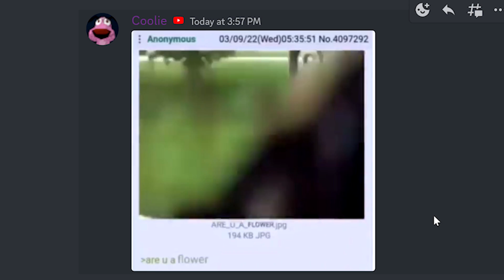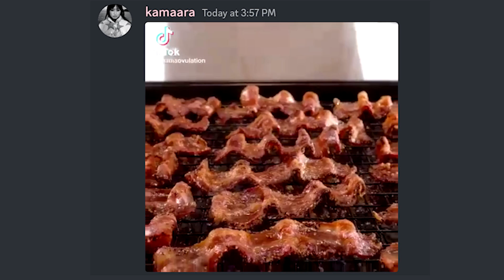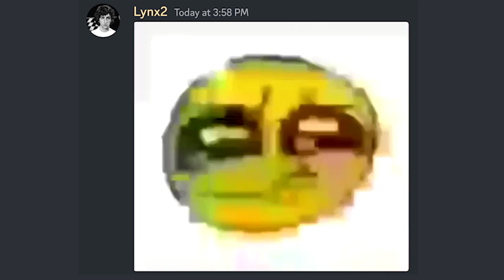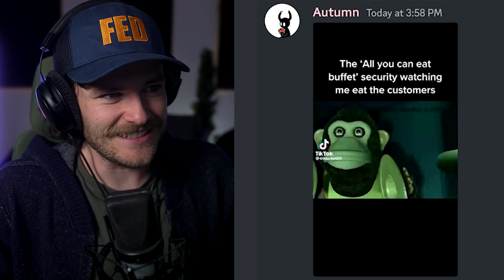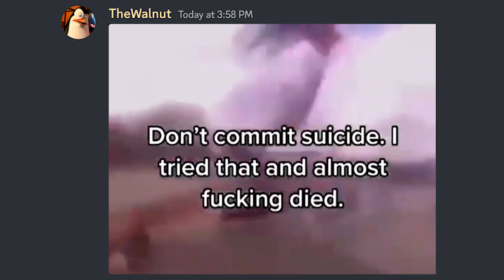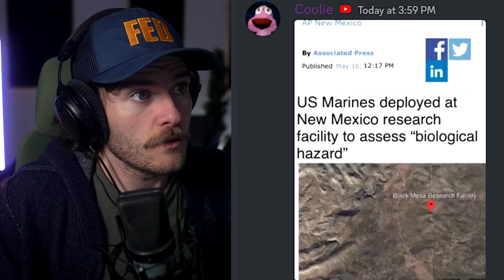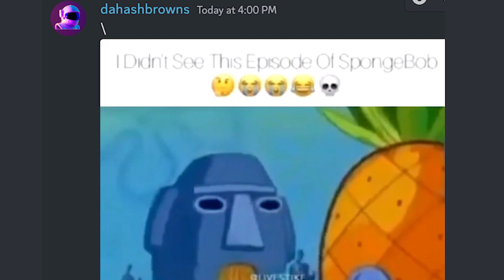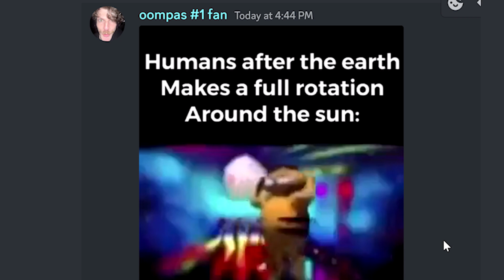Don't Laugh 7... (Season 2)